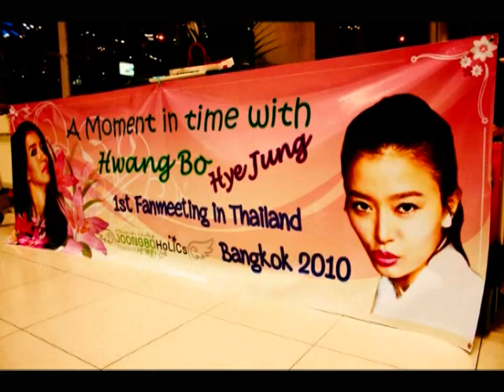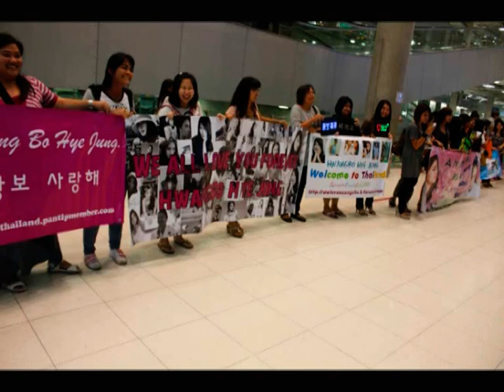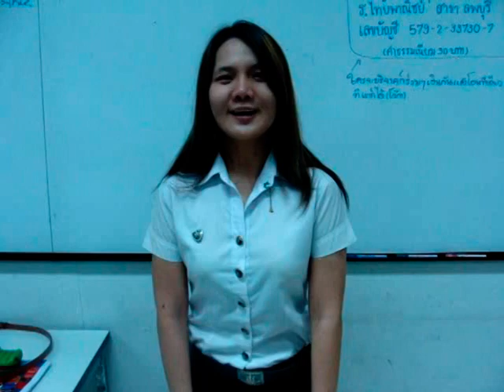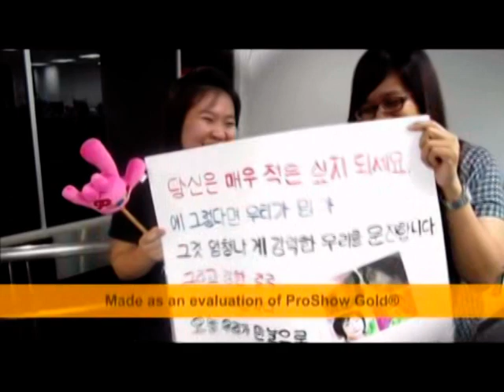Hwangbo A Moment in Time International Fans Tribute part 2 Joongboholics Thailand Cut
The International Message Project during the A Moment in Time Fanmeet for Hwangbo Hye Jung in Bangkok Thailand

Credit to Naynae, Teddy and Best of Joongboholics Thailand for making this video To all the Hwangbo and Joongbo fans gave their clips and sent their messages thank you!

Hwangbo was really touched when she was watching this clip.